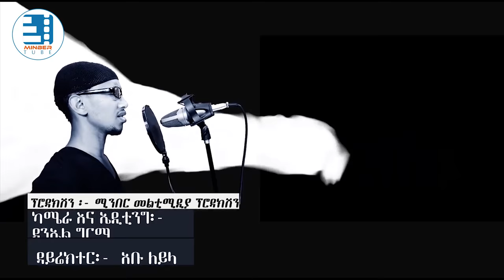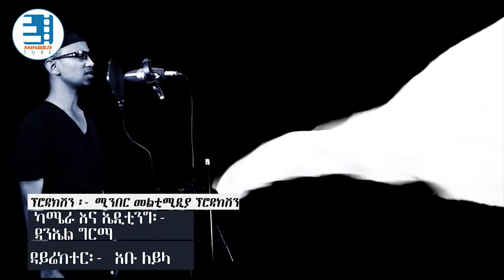“ኢሽተቅናክ” ምርጥ ነሺዳ በሙንሺድ ሙሐመድ ሰዒድ | “Ishteqnak” neshida by Mohammed Seid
የመልእክተኛውን (ሰ.ዐ.ወ) ናፍቆት እንዴት ይገልፁታል? መልስዎን ኮሜንት ያድርጉ፡፡ በሚያምር ድምፅ ልዩ መልዕክት ያለውን ይህንን ምርጥ ነሺዳ ሙሐመድ ሰዒድ “ኢሽተቅናክ” ሲል አቅርቦልናል፡፡ ግጥምና ዜማውን ያበረከተልንን አቡ ለይላን ከልብ እናመሰግናለን፡፡
ሙንሺድ፡ ሙሐመድ ሰዒድ
ግጥምና ዜማ፡ አቡ ለይላ
ድምፅ ቅንብር፡ ታደለ ስቱዲዮ
ካሜራና ኤዲቲንግ፡ ዳንኤል ግርማ
ፕሮዳክሽን፡ ሚንበር መልቲሚዲያ ፕሮዳክሽን